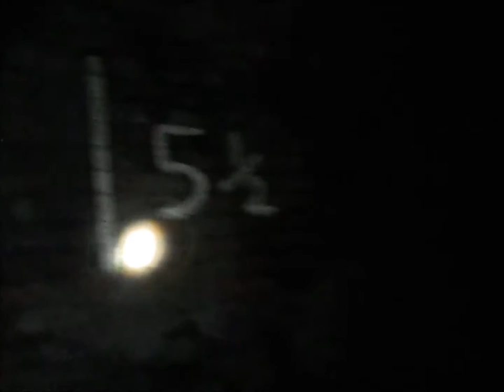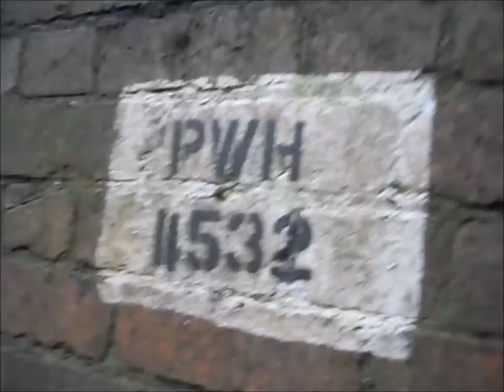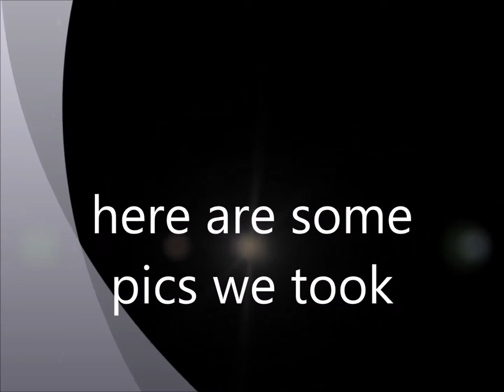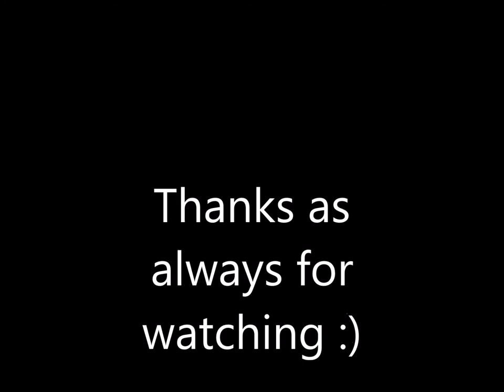Disused Badger's Oak Tunnel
great place to go check out so hopefully you all like the video :)